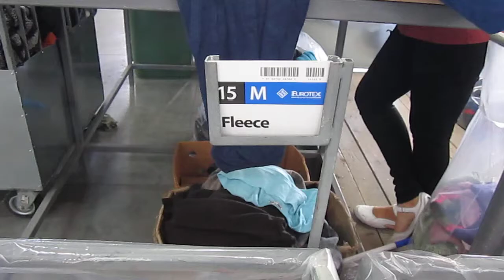Fleece M 2